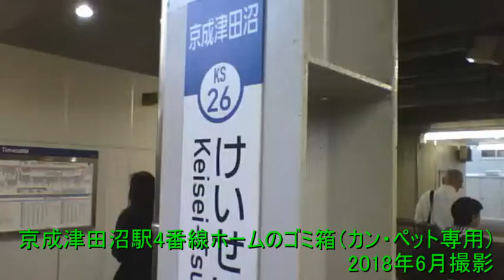【ゴミ箱コレクション】千葉県習志野市 京成津田沼駅4番線ホームのゴミ箱（カン・ペット専用） 2018年6月撮影 【ガーベージセクション】